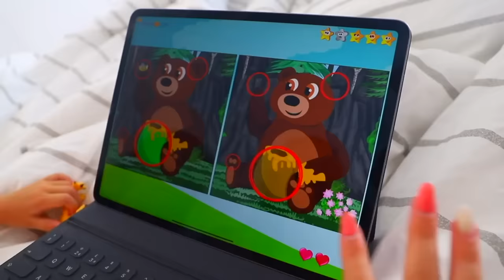Ruby and Bonnie play on a school night - bedtime story for children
Ruby and Bonnie go to bed because they have school tomorrow. They must try to sleep but they are too restless and decide to play instead.